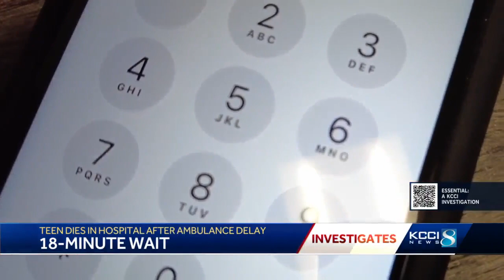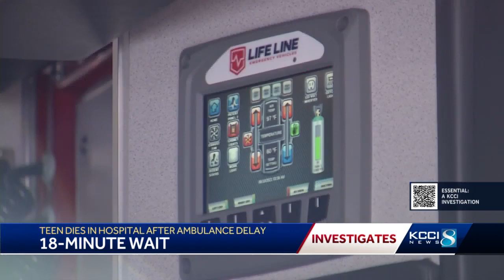Essential: Harrison Smith's story, an 18-minute wait during an allergic reaction